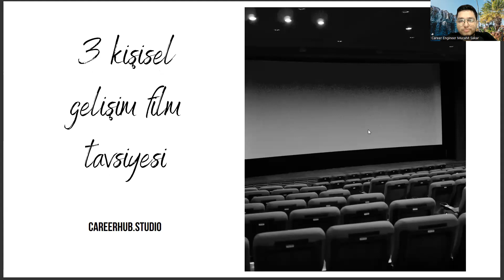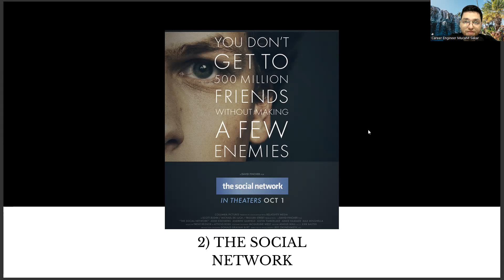Bitki Koruma Bölümüne Yönelik 3 Kişisel Gelişim Film Tavsiyesi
bayilik sınavı 2022,,
bayilik sınavı 2023,
ziraat mühendisliği taban puanları 2022,
ziraat mühendisliği taban puanları 2023,
bitki koruma bölümü nedir,,
bitki koruma sıralama 2022,,
bitki koruma sıralama 2023,,
tarla bitkileri taban puanları 2022,
tarla bitkileri taban puanları 2023,
ziraat mühendisliği sıralama 2022,
ziraat mühendisliği sıralama 2023,
anküsem,
yok atlas,
bitki koruma bayilik sınavı giriş belgesi,
uluslararası tarımsal kalkınma fonu,
bitki koruma ürünlerinin ruhsatlandirilmasi ve piyasaya arzi hakkinda ,yönetmelik,
avrupa ve akdeniz bitki sağlığını koruma örgütü,
bitki koruma ürünlerinin önerilmesi uygulanması ve kayıt işlemleri ,hakkında yönetmelik,
2 yıllık bitki koruma,
2 yıllık bitki koruma,
bayilik sınavı 2022,,
bitki koruma dersleri,
bitki koruma bölümü taban puanları,
bitki koruma ne iş yapar,
ankara üniversitesi,,
ösym,
ziraat mühendisliği bitki koruma taban puanları 2022,
bkü,
ege üniversitesi,
bitki koruma atama puanları,
bayilik sınavı 2023,
anküsem,
yok atlas,
2 yıllık bitki koruma,
bayilik sınavı 2022,,
bitki koruma dersleri,
ankara üniversitesi,,
ösym,
bkü,
ege üniversitesi,